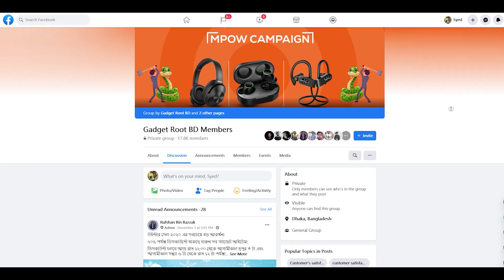Great value for money gaming headset | Mpow EG10 Gaming Headset Review (Bangla)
Mpow EG10 Gaming Headset surprised me with its sound. For the price, it is a great product for gaming and entertainment. Mpow EG10 Gaming Headset Review is live. Price is currently 1950 bdt with 2 years warranty.
You can buy Mpow EG10 Gaming Headset from "Gadget root bd"
Price: 1950 bdt (2 years warranty)
And a lot of other mpow products are available there.